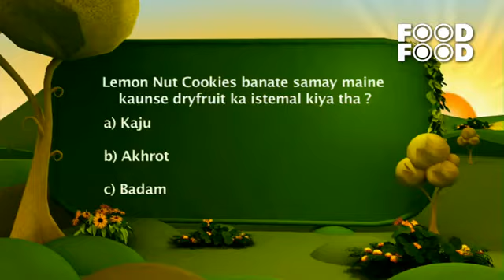Black Bean Soup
Tea Time recipes with Rakesh Sethi on Food Food